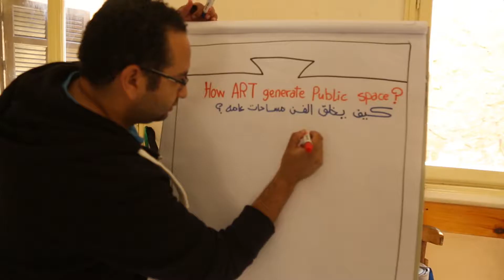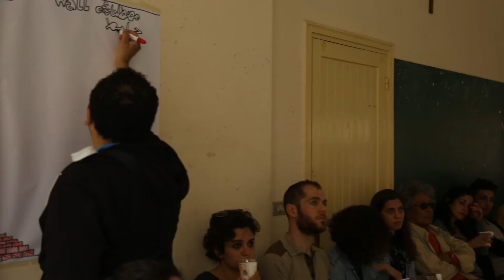Tales of Art and Public Space - Co-Writing Lab 2017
Tales of Community Art and Art in Public Space” was a three-days co-writing lab organized in Cairo in spring 2017 by Mahtatat for Contemporary Art. The Co-writing lab is a space to document shared experiences, ideas and methods.